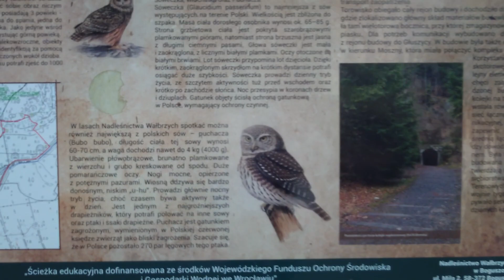Durch die geheimen Bauten von Osówka in Polen mit puppies s